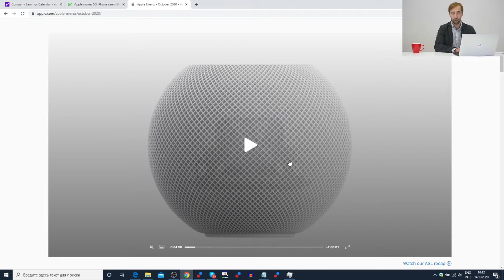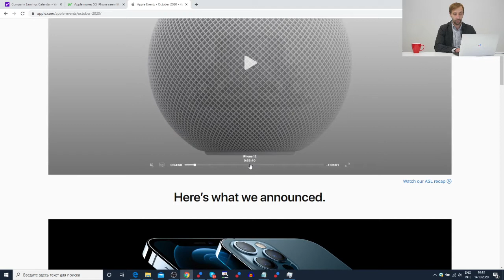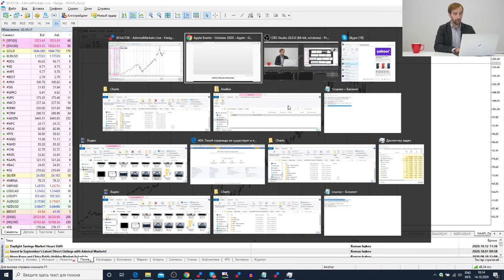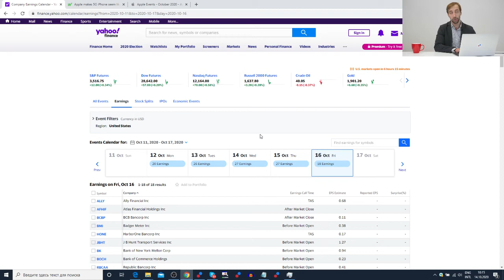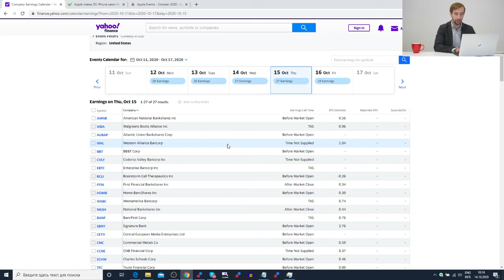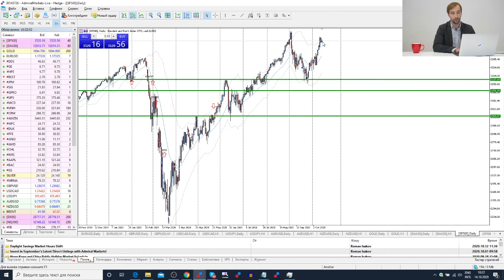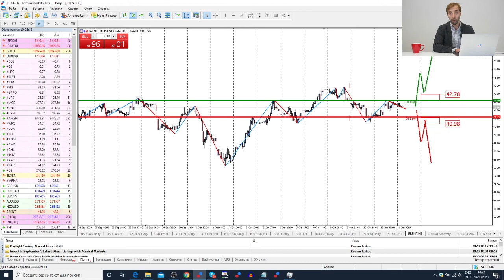Трейдеры: Исаков # 214 Банки отчитываются лучше ожиданий. JP Morgan / Citigroup. Презентация Apple